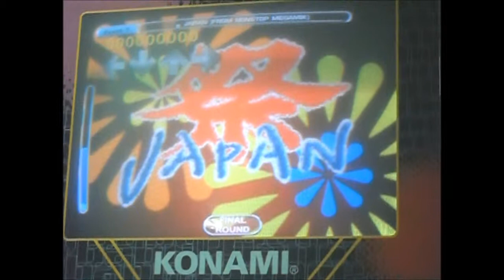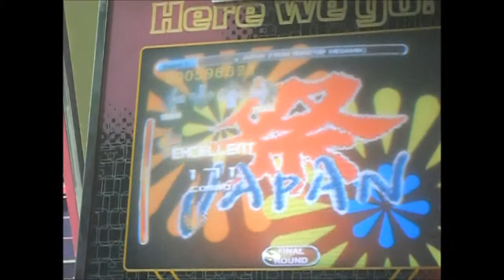MATSURI JAPAN (FROM NONSTOP MEGAMIX) - CHALLENGE - AA#065 on In The Groove (AC,US)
Player: SoundFX09
Game: In The Groove (Arcade)
Location: Adventure Crossing, Augusta,GA.
Date Recorded: 7/30/13.

From DDR MAX 2 -7th MIX- (AC, Japan)

Simple Chart, though Annoying Song. What's with the 'Yoing'?